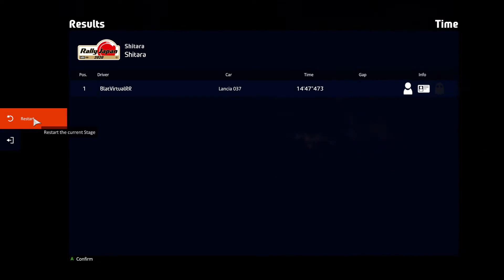WRC9 Lancia Shitara Japan